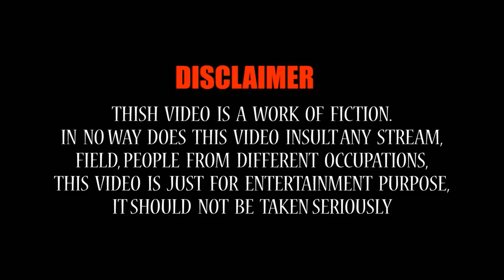લગન કરી પછતાનો | Jokes new 2021 | Gujarati comedy video | Full 1 Hour comedy show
Presenting gujarati jokes video "લગન કરી પછતાનો " by comedian Chandresh Gadhvi, exclusively on Gujju Jokes.

Title: લગન કરી પછતાનો
Artist: Chandresh gadhvi
Label: MB films
Producer: Manoj bhuptani